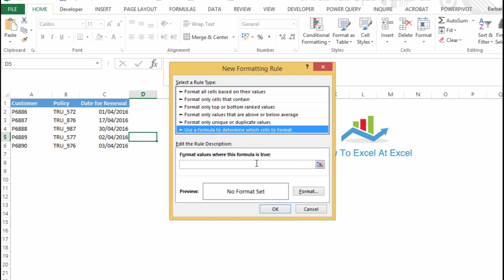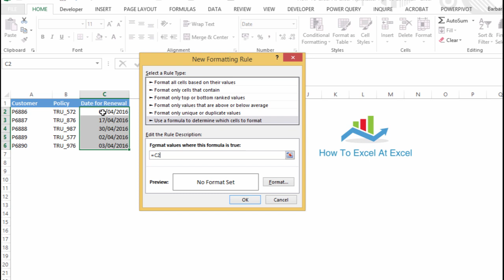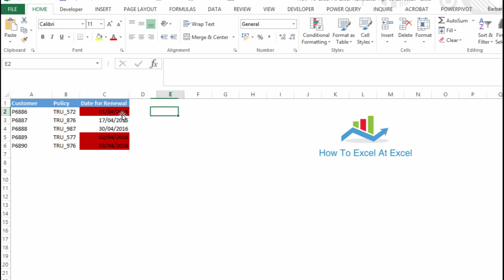Excel Tip Highlight Expired Dates Using TODAY and Conditional Formatting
To my Excel at Excel Newsletter  3 FREE Excel Tips First Wednesday of EVERY Month

and get my free Top Tips for Excel Ebook Immediately

Other Places You Can Find Me For More Excel Tips***

Learn how to use TODAY() with conditional formatting to highlight Expired dates